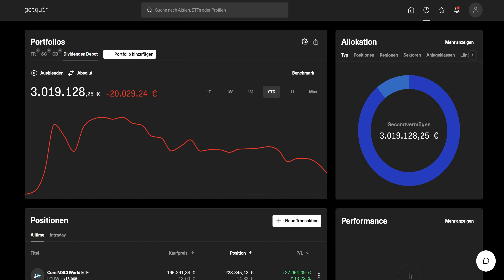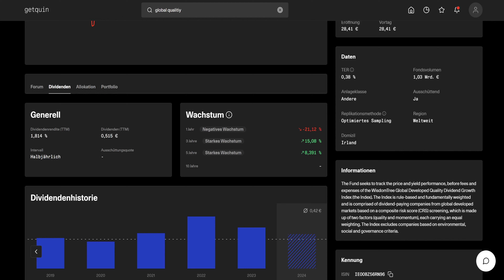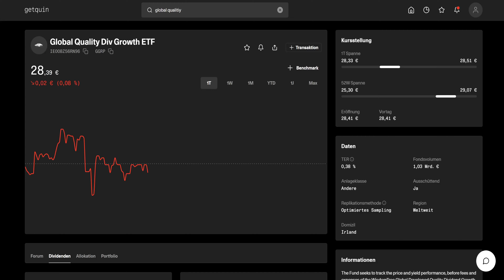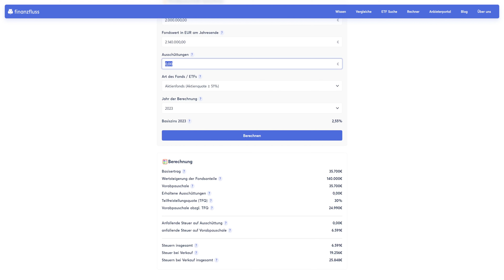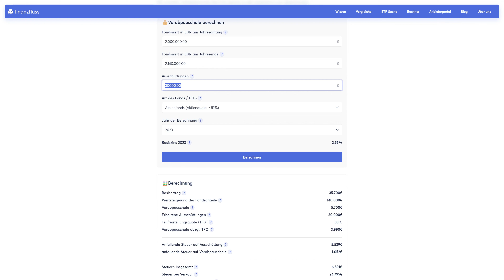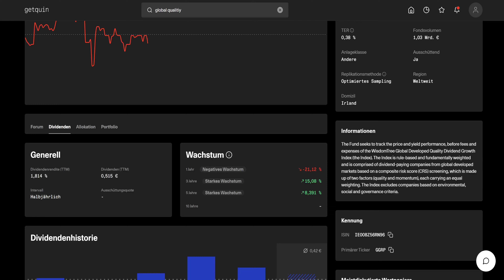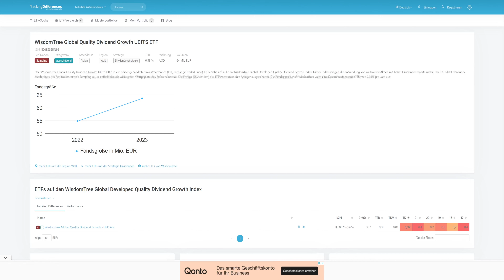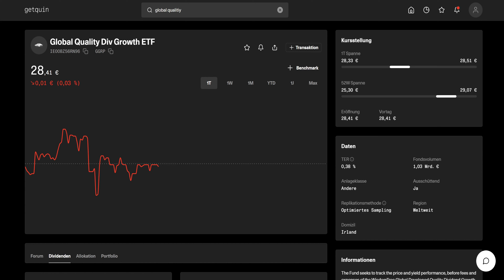Vorabpauschale bei ETFs/Aktien | Frage der Community 🤑💰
📰 *Entdecke auf unserer Landingpage alles Wissenswerte über Aktien und mehr! Erfahre mehr über unsere Plattform, erhalte solide Broker-Empfehlungen, entdecke die besten Bücher oder stöbere durch unseren exklusiven Millionär's Shop.*

👪 *Nutze jetzt deine Chance, Mitglied der Aktien Millionär-Community zu werden, und profitiere von exklusiven Vorteilen. Entwickle dich vom Sparfuchs zum Millionär.*

📹 *Speichere dieses Video, um es später anzusehen. Mit über 500 Videos bieten wir eine umfangreiche Auswahl an Inhalten. Wahnsinnig, oder?*

🙌🏼 Teile dieses Video auf Social Media und unterstütze mehr Menschen dabei, ihre finanziellen Ziele zu erreichen.

🏷️ Beachte, dass dieses Video ausschließlich der Unterhaltung und zu Informationszwecken dient. Alle Inhalte stellen keine Anlageberatung oder -empfehlung dar. Jegliche Angaben sind ohne Gewähr.